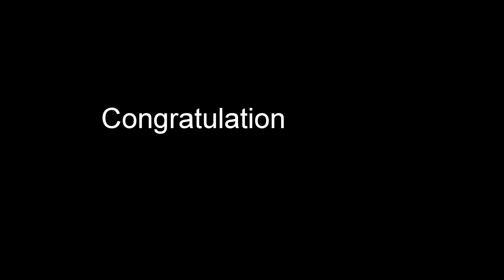スタジオマックス～さほちゃん～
スタジオマックス太田店が贈るさほちゃんの753ANNIVERSARY～☆
緊張しながらも楽しく撮影出来ました!(^^)!